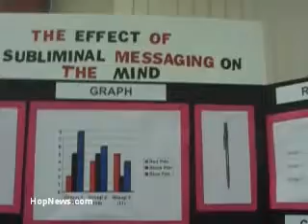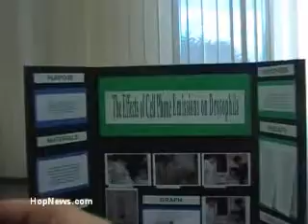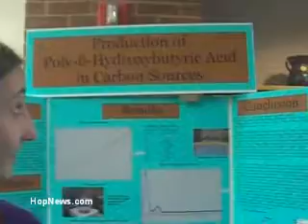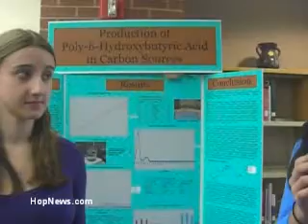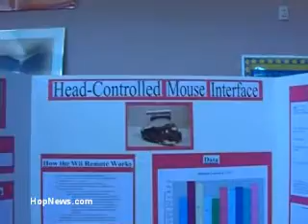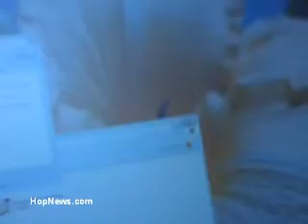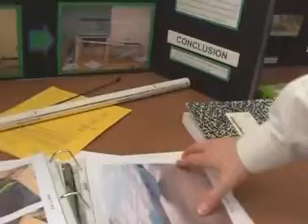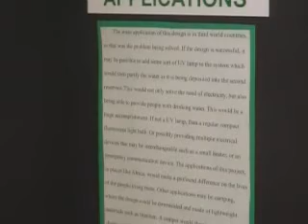Hopkinton High School Science Fair 2009 Clips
See clips from the Hopkinton High School Science Fair 2009 as students explain their projects, including subliminal messages, headset mouse, perpetual water power, and more!